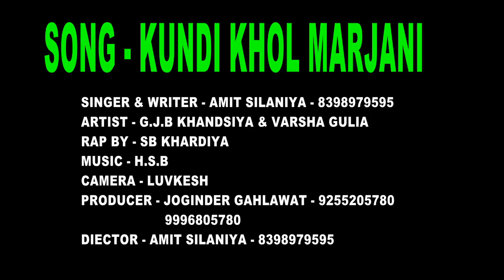Kundi Khol Marjani Latest Haryanvi Song 2016 Amit Silaniya Song SMG Records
Song - Kundi Khol Marjani

Singer - AMIT SILANIYA

Writer - AMIT SILANIYA

Artist -  G.J.B KHANDSIYA And Varsha Gulia

Camera - LUVKESH

Edited by - SANDY MAHNDIPURIYA 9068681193

Producer - Joginder Gahlawat, Dalbir Dahiya

Labal SMG Records

For More Haryanvi Song Click Here.